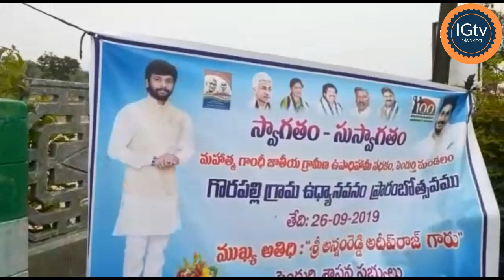గొల్లపల్లి గ్రామంలో ఉధ్యానవనాలు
గ్రామ సీమలను పచ్చని ఉద్యానవనాలు గా తీర్చిదిద్దేందుకు ప్రభుత్వం సంకల్పించింది.
విలేజ్ గార్డెన్ పేరుతో పెందుర్తి మండలం గొల్లపల్లి గ్రామంలో ఏర్పాటుచేసిన ఉద్యానవనాన్ని స్థానిక ఎమ్మెల్యే అదీప్ రాజ్ ప్రారంభించారు ఎకరా ఏడు వందల సెంట్లు భూమిలో 7200 మొక్కలను పెంచారు. వాటికి సరిపోలే నీరు అందించేందుకు కొలను ఏర్పాటు చేశారు గ్రామంలో ఆహ్లాదకర వాతావరణం నీ పచ్చదనాన్ని నింపేందుకు ఇలాంటి జ్ఞాన వరాలు తీర్చిదిద్దుతామని ఎమ్మెల్యే అదీప్ రాజు అన్నారు ఈ విలేజ్ గార్డెన్ లో బెంచీ చుట్టూ వాకింగ్ ట్రాక్ లను కూడా ఏర్పాటుచేసి స్థానికులు శ్వేద తీరేందుకు వీలుగా ఏర్పాట్లు చేస్తున్నామని పెందుర్తి ఎంపీడీవో శ్రీనివాస్ తెలిపారు.ఈ కార్యక్రమంలో ఉద్యాన శాఖ అధికిరులు, వైకాపా నాయకులు గ్రామస్తులు తదితరులు పాల్గొన్నారు.